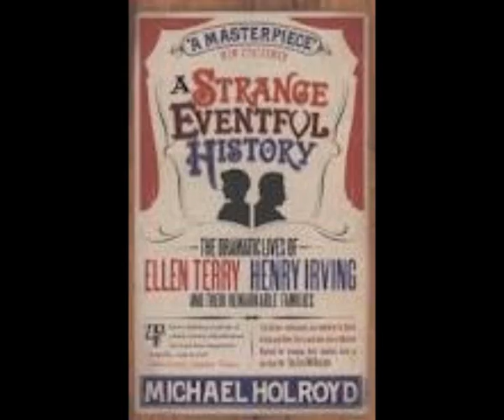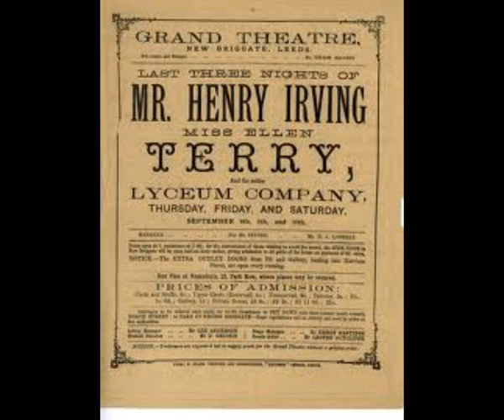Waltz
A song about the relationship between Henry Irving and Ellen Terry, the two brightest stars of the Victorian Theatre World